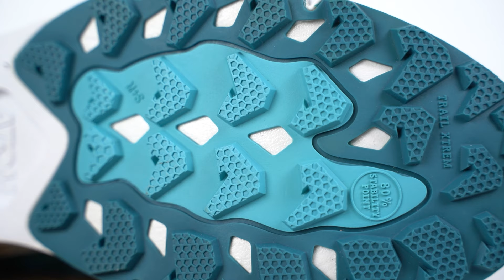Atom K4 Review - La zapatilla más técnica de Atom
Atom K4 Review

Fluchos, la marca Riojana, en su continuidad dentro del mercado de las zapatillas de Trail, después de sacar en el mercado las Terra, nos trae las Atom K4, sus zapatillas más técnicas hasta el momento, muy cómodas, con un perfil medio y amortiguación agradable, tacos de 5 mm de prominencia y un drop de 6 mm.

00:00 Introducción
00:35 Tipo de corredor
03:25 Distancia
05:48 Dificultad y tipo de terreno
08:15 Conclusiones